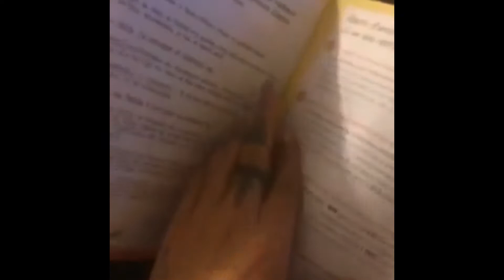JE PARRAINE UN ENFANT EN ÉTHIOPIE 🇪🇹 STORYTIME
Hello dans ma nouvelle vidéo j’explique comment je parraine un enfant en Éthiopie